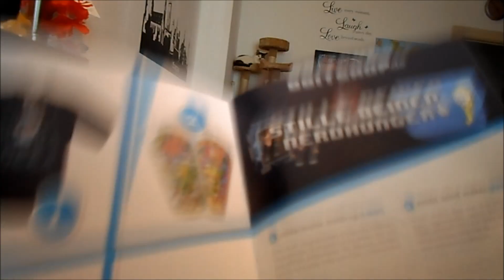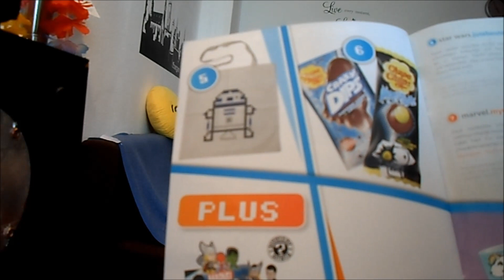Unboxing Lootchest (PLUS) JUNI 2016 ( ICH BIN EIN GEWINNER!!!!!!!!)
Hey hier ist die neue Lootchest vom Juni ich kann nur sagen Wow. Mega geiles Zeug drin, ich glaube das ist sogar mit Abstand die beste Lootchest seit langem. Zudem habe ich endlich eine neue Kamera. Und kann wieder etwas bessere Videos drehen für euch . Okay genug gelabert gönnt euch das Video und lasst euch Überraschen . Momentan läuft noch ein Gewinnspiel auf meiner Facebookfanpage, bei dem Ihr bis zum 30. Juni noch 2 selbsterstelte Nerdpackete gewinnen könnt. Das nächste kommt vorraussichtlich im September